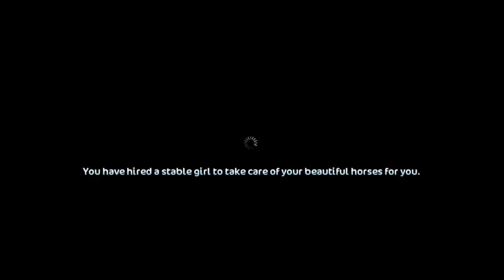I GOT 10,000 SC!! | Star Stable Updates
I bought 10,000 sc today! In this video I'm going to buy some horses + some new tack. I hope you are going to enjoy the video! :D

ABOUT ME

Hello there! ❤
My name's Izabella Snowweb and
I love making Star Stable video's.
You probably noticed that I make
video's about Star Stable's updates.
You may find some random video's
and Let's Plays on my channel too :))

FAQ

Game Name // Izabella Snowweb
Server // Misty Mountain
Editor // Camtasia Studio 8
Recorder // Bandicam

SOCIAL MEDIA

These are my personal, because
I don't have social media for

~Star Stable Updates // Izabella Snowweb ❤